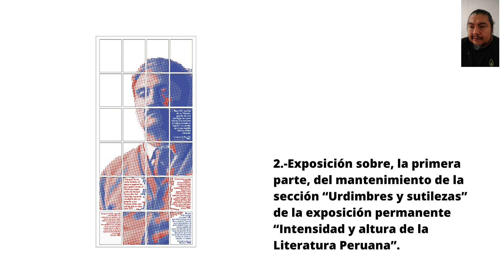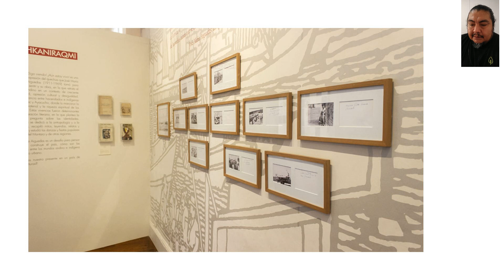Primera parte del mantenimiento de la sección “Urdimbres y sutilezas” de la exposición permanente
Exposición de José Santiago Lescano Martínez, de Casa de la Literatura, sobre la primera parte, del mantenimiento de la sección “Urdimbres y sutilezas” de la exposición permanente “Intensidad y altura de la Literatura Peruana”.